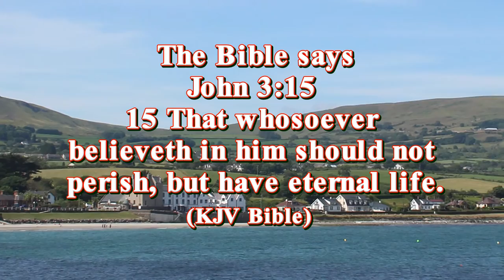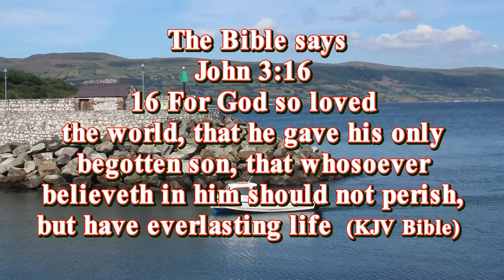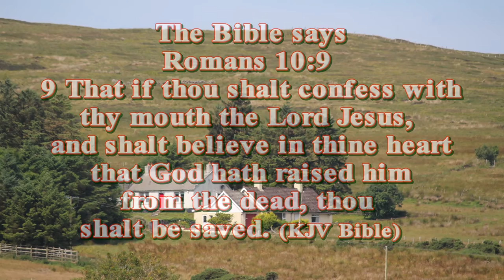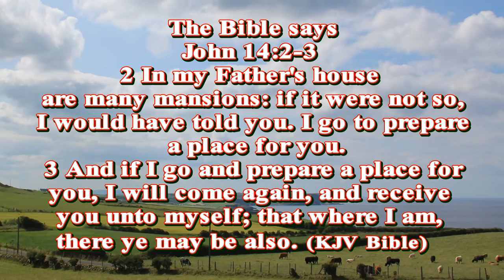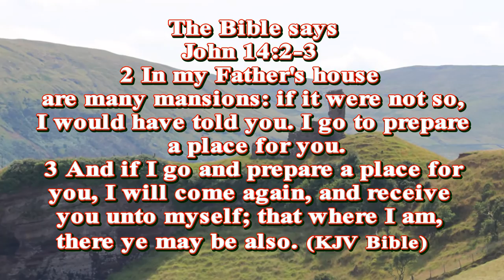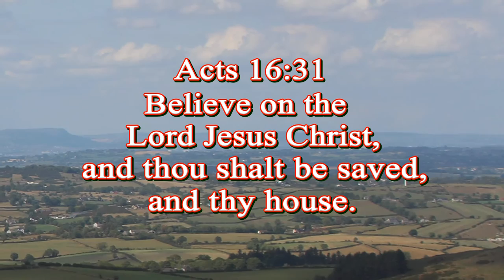Official Trailer for The Life Story of John Purcell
Official Trailer for The Life Story of John Purcell An illiterate Irish Traveller raised a Catholic